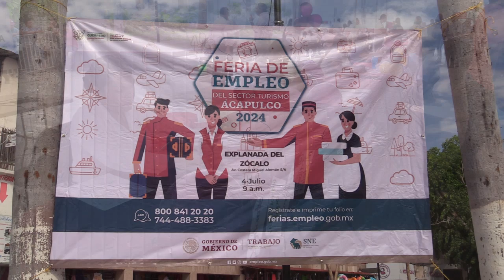RTGnoticias | Encabeza gobernadora Feria del Empleo de Turismo 2024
Sin la generación de empleos formales, la economía no crece y el bienestar no se consolida, señaló la gobernadora Evelyn Salgado Pineda al inaugurar la feria del empleo por el turismo 2024 que se realizó en Acapulco.